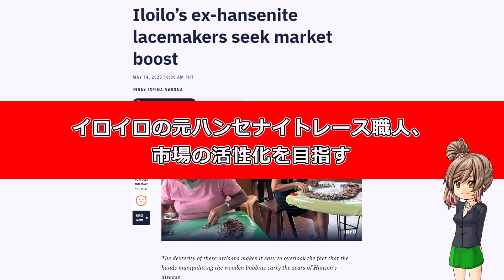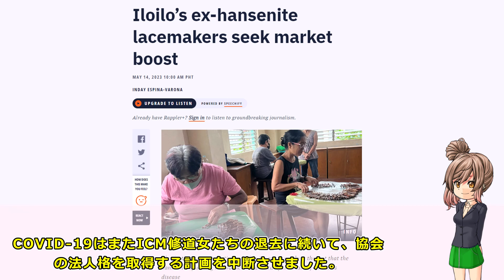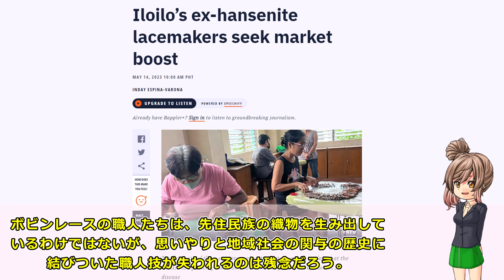[フィリピン] イロイロの元ハンセナイトレース職人、市場の活性化を目指す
フィリピンでのニュース、話題その他、色々とピックアップして投稿していきます。
英語の苦手な私が、語学が苦手な方へと思い、現在住んでるフィリピンでのニュースを日本語で開設する動画をUPしてゆきます。少しでも皆さんへお役立てできればと思っております。視聴様へのご支援のほどよろしくお願いいたします。

音声：VOICEVOX 春日部つむぎ使用
立ち絵：ささらちゃん使用